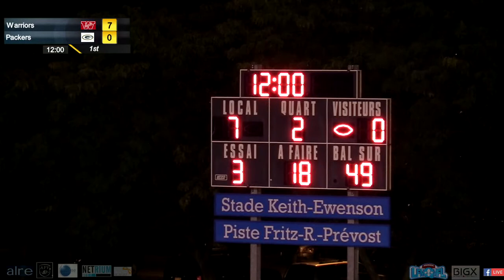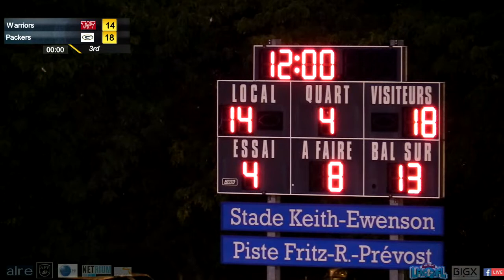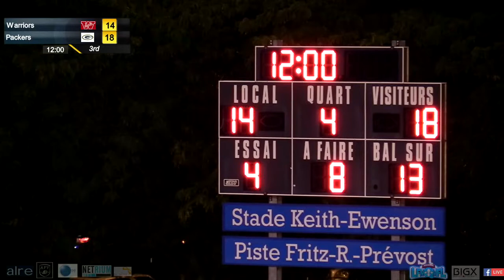QMFL - Warriors Vs Packers - Sept 15 2018